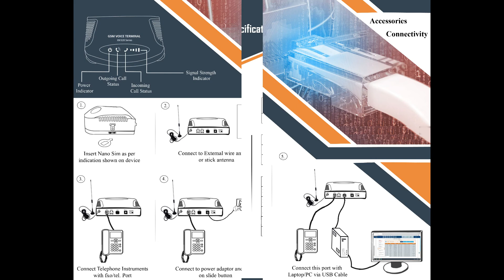GSM FCT TURBO - Aegis Informatics Pvt. Ltd.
Aegis informatics Pvt Ltd, the GSM FCT TURBO with excellent features connects your business with GSM world with its compact and smart GSM fixed cellular terminal which assures your cost cutting voice communication need and offers next generation features to the basic level GSM FCT. AIPL, the GSM Gateway Device Manufacturer offers plethora of features in GSM Terminal such as GSM call recording, GVT IVR, Voice Broadcasting, Auto Dialer, Hot Dialing, Speed Dial, welcome messages, Click to Call and many more.

The GSM Voice Terminal supplier’s XN520 TURBO model which has provision to establish connection with GSM Sim with two parallel FXS Ports, FXS Port can be interfaced with PBX, telephone instrument, dial pad and desktop softphone for making and receiving calls via GSM network during office hours from their desk.